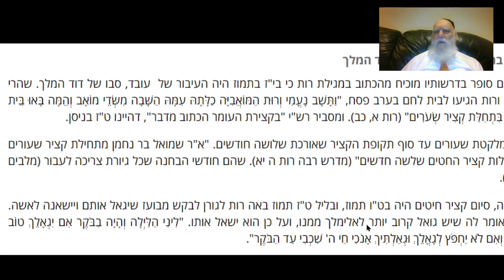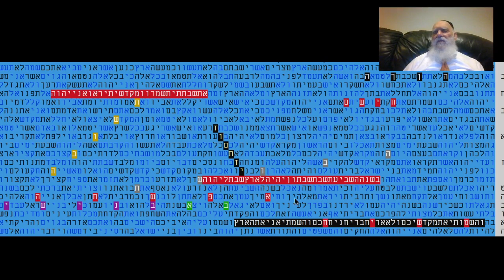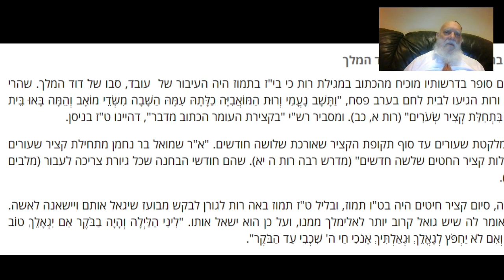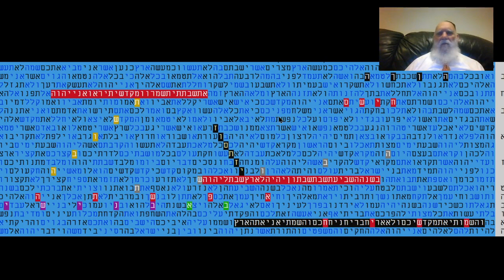י"ז תמוז - משיח בן ישי - תשובה - בקודים בתורה - מתתיהו גלזרסון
י"ז תמוז - משיח  בןי שי -תשובה - בקודים  בתורה - מתתיהו  גלזרסון